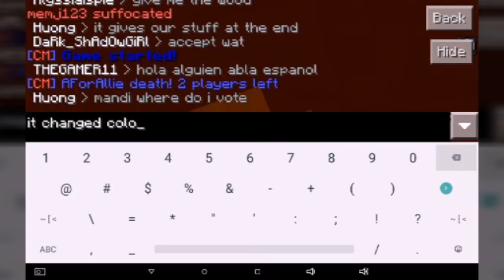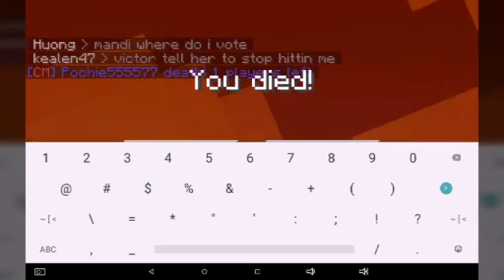Having Fun On Minecraft!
Yes I used the new intro ^•^

Also the songs I use are not mine.